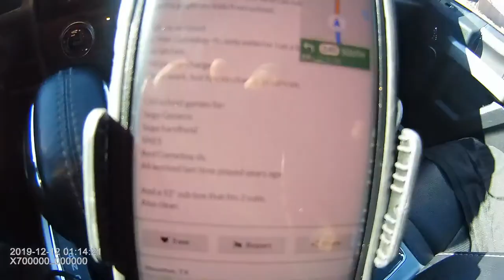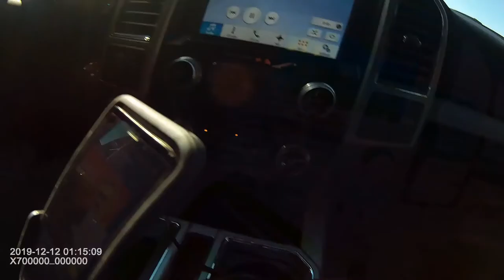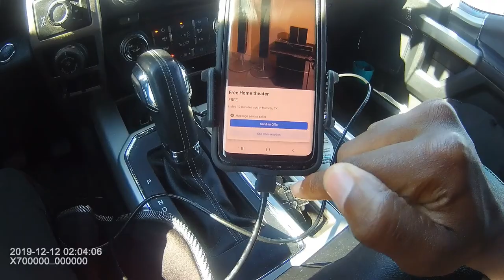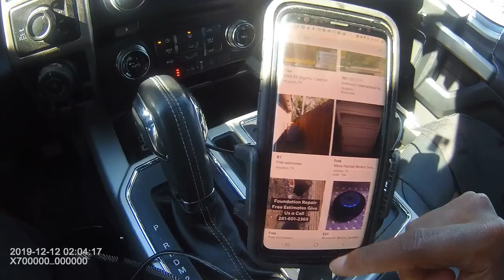Pure Profit: Free Vintage video games haul + Thrift Store haul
Vintage Video game haul from offer up for Free!
Thrift Store Scores